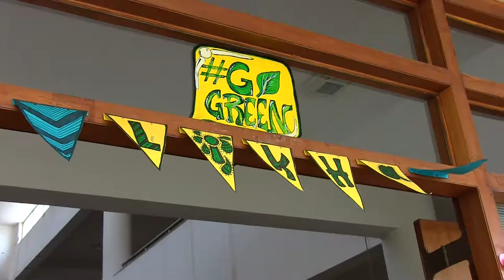Candor International School, Bangalore - Likha Fest